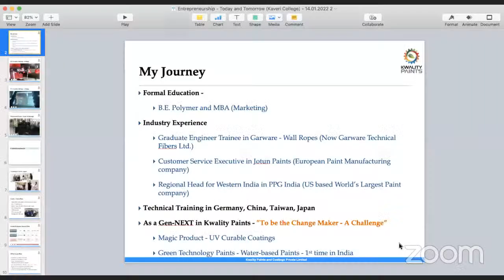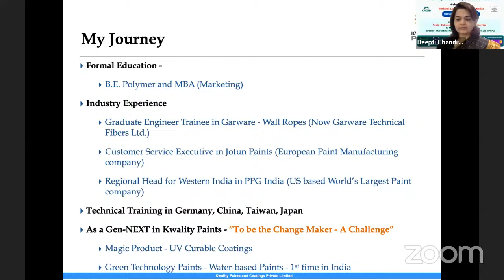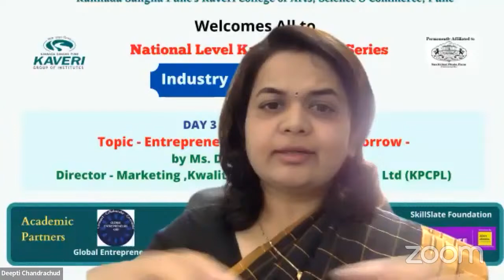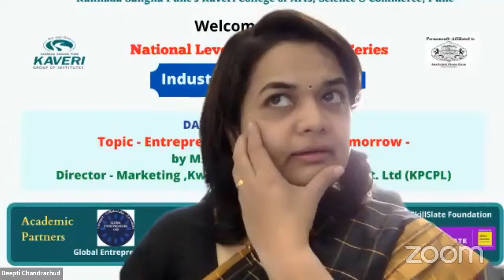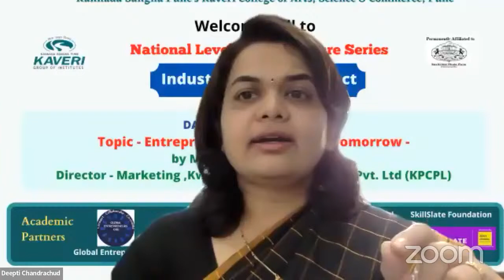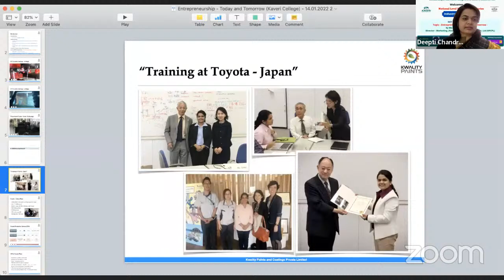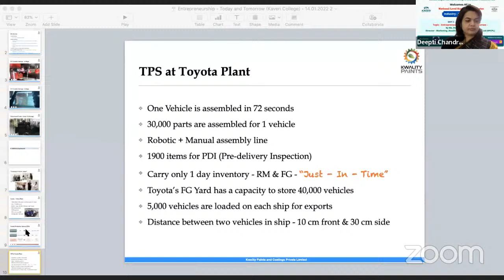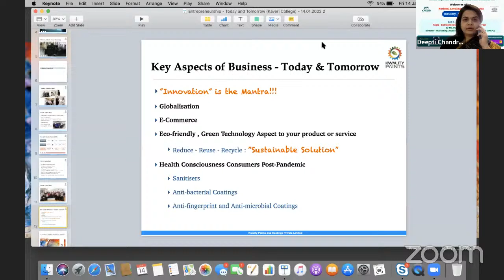Day 3- National level Kaveri Lecture Series 14th Jan 2022